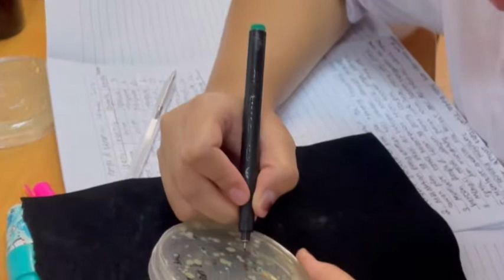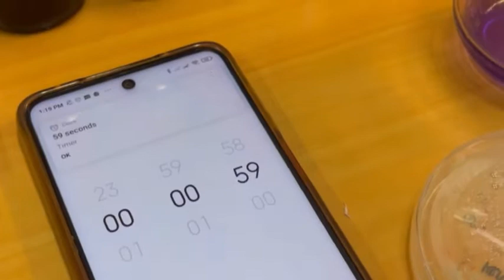Pembelajaran Praktikum Mikrobiologi saat Magang 2023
Musician: Shades